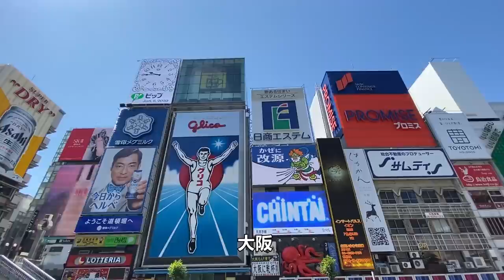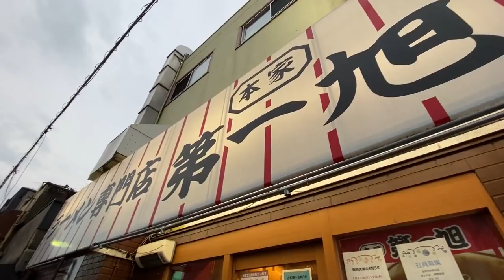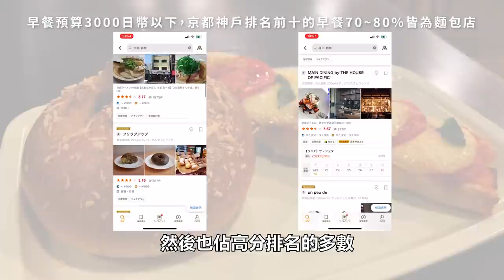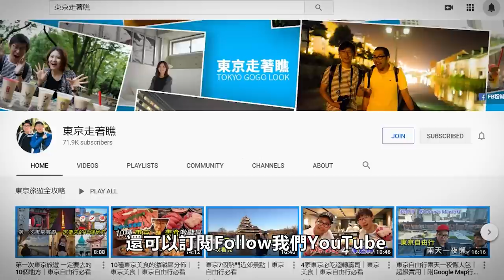京都、大阪、神戶10個早餐的推薦｜京阪神自由行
京都、大阪、神戶。或是直接稱為 京阪神。這三個城市包含周邊的衛星都市總共有1900萬人左右。這麼多人生活在這個區域。好吃的東西絕對不能少。包柏這次利用日本人常用的食べログ以及外國人愛用的Google，以及包柏自己的味蕾綜合評價來推薦10個京都、大阪、神戶可以吃早餐的地方

為什麼本部影片早餐介紹很多麵包類的東西呢？因為日本早餐的種類選擇比較沒有台灣那麼多元，麵包店的確就是日本主要的早餐選擇之一。然後也佔高分排名的多數，所以這也是為什麼我們的影片有不少麵包店的原因，不是因為包柏只愛吃麵包

京都
スマート珈琲店
食べログ3.72分
Google 4.2分

Fiveran
食べログ3.73 分(麵包WEST百名店2020）
Google 4.2分

コーヒーショップヤマモト
食べログ3.55分
Google 4.4分

本家第一旭たかばし
食べログ3.77分 (拉麵WEST百名店2020）
Google 4.0分

大阪
はなだこたこ焼き
食べログ3.73分
Google 4.2分

ゑんどう
食べログ3.71分
Google 4.3分

Udon Kyutaro
食べログ3.70分
Google 4.4分

うどん　讃く
食べログ3.77分（烏龍麵WEST百名店2020）
Google 4.0分

Boulangerie  & Cafe Gout
食べログ3.71分 (麵包WEST百名店2020）
Google 4.1分

神戶
コム・シノワ
食べログ3.76分 (麵包WEST百名店2020）
Google 4.2分